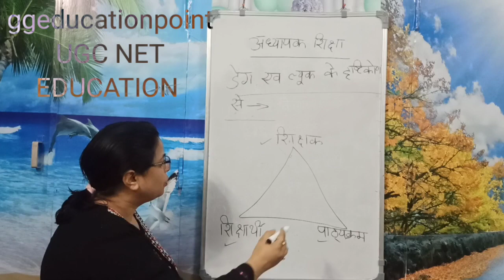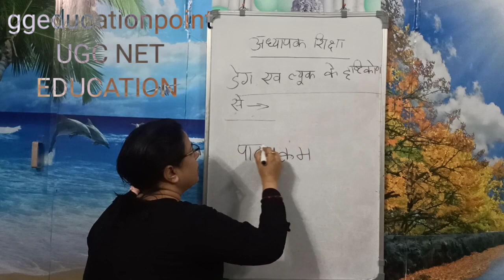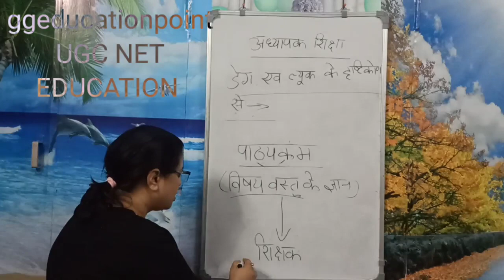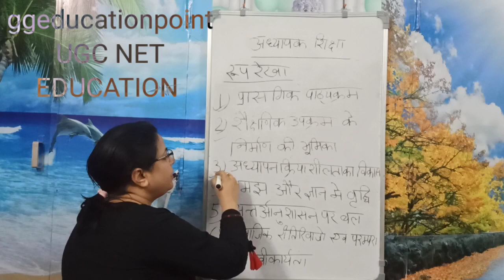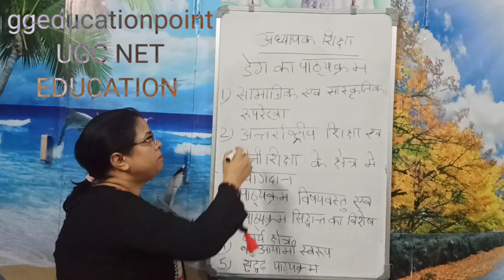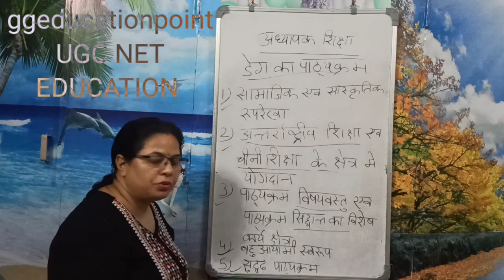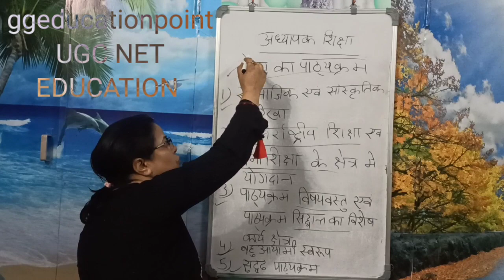teacher education according to deng& luck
•UP Teacher Vacancy 2023 | UP TGT PGT Latest News | UP TGT PGT Exam

•Date 2023 | SUPER TET Notification | up tet grade latest news today | tet

•grade new vacancy 2023 | UPTET 2023 Notification |